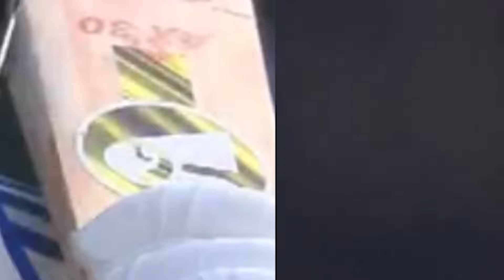Ind vs Eng 2nd Test:देखिए दूसरे टेस्ट मे आया Axar Bumrah का खतरनाक तूफान आसमानी छकके ठोके Stokes दंग